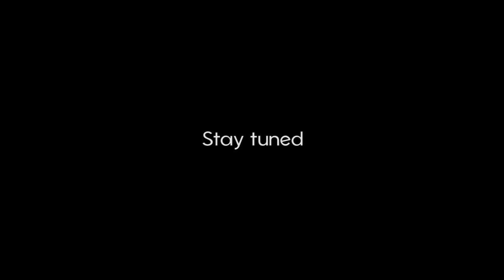2021.03.19 - Paradigma Teaser @ Aglomerat (psytrance festival dark psychedelic hitech)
Paradigma - russian psytrance festival (dark psychedelic hitech) based in Moscow

MAIN STAGE:
⇝UMBER VAMBER
⇝ARHITECH
⇝MMC
⇝PSYCOMA
⇝PSYCHOREEN
⇝GEN-OHM
⇝ACIDELIС & FILATELIST
⇝RACHARD